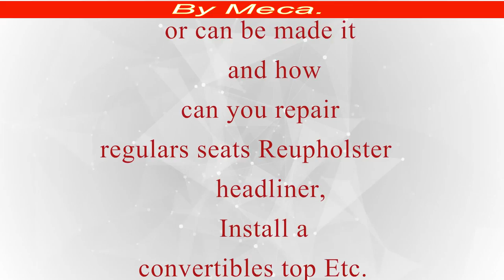Como Reparar GOTERA en Quema- Coco GMC - How to Repair Sunroof LEAK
Reparar GOTERA en Quema- Coco  GMC - How to Repair Sunroof LEAK

Atentamente :  Meca.